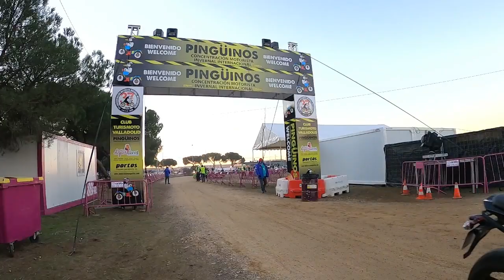Últimos Preparativos Pingüinos 2022.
Últimos Preparativos De La Concentración Invernal De Motos Pingüinos 2022.
Valladolid - Castilla y León.